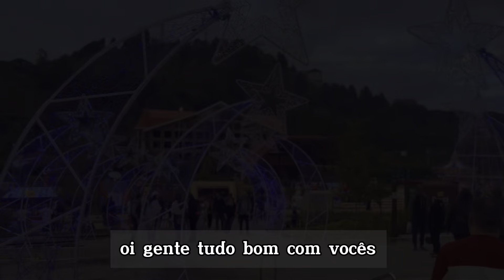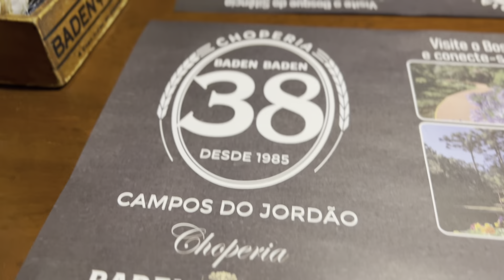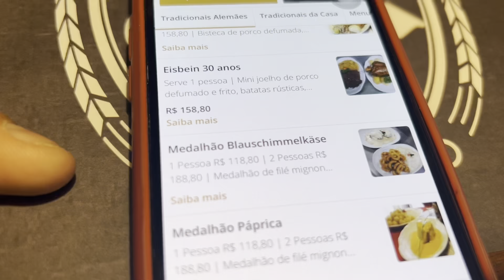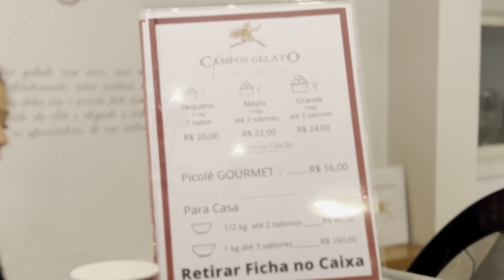Villa Capivari + Parque Capivari em Campos do Jordão